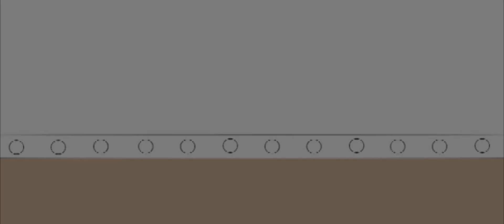Rescue Rangers - Teaser Trailer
Here's my Teaser Trailer for "Rescue Rangers"

Rule 1 - No hit dislike button
Rule 2 - No adding bad language on comments